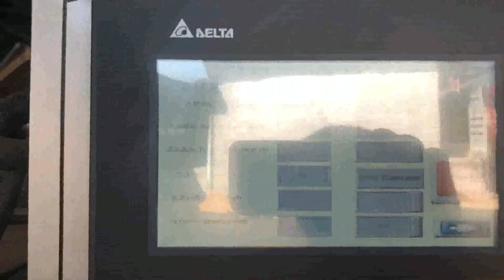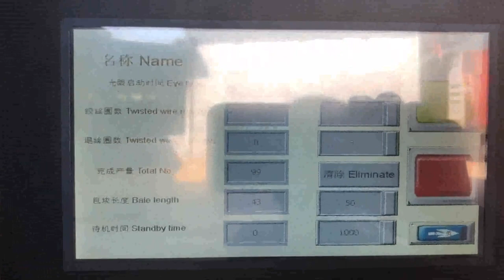cardboard compactor recycling area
Cardboard Balers Compactors Mexico, Vertical Baling Presses Ukraine, The time it takes to compress cardboard waste into a bale depends on the type of baling machine but also on the experience of the operator because it takes time to prepare and load the machine with cardboard. The compactor presses the cardboard with a hydraulic press, however, after compressing the cardboard the operator needs to strap the, Cardboard Compactor Iran, Murrysville Costa Rica, The Municipality of Murrysville received a DEP Section 902 Recycling Grant, which included the purchase of a cardboard compactor. Residents may now utilize the compactor, by placing flattened cardboard boxes in the equipment, which is located at, Compactor Recycle Area Ghana, Mt. Baker Rim Spain, MBR supplies recycling totes for mixed bottles cans, mixed paper, and cardboard. When the bins are full, everything must be thrown away into the compactor. Please help keep this area clean and neat. Nothing may be left on the ground, EVER. The compactor area is not for donating goods. Rhino Compactors Inc. Austria, Waste Compactors Korea, 2020, 3, 18Located in Dallas Fort Worth, Serving Greater North East Texas. Sales also available in Austin, Waco, Houston. We sell and rent waste and recycling equipment. Commercial waste, trash compactors and balers designed for paper and cardboard recycling. Cardboard Plastic Balers Recycling Compactors Mil, tek is an internationally leading supplier of waste recycling balers and compactors for businesses. Over our 24 years in business, we have maintained a 100% safety record across all our machines. Our balers and compactors can be relied on for all your business waste and recycling requirements. Vertical Saudi Arabia, Horizontal Balers for Cardboard Paper Equatorial Guinea, Horizontal Vertical balers, For cardboard, plastic and fiber. Located in Dallas Fort Worth Texas. Sales Rentals and installs available in North Texas Austin, Houston Used Cardboard Compactors Balers Qatar, Royal Oak Zambia, Used Cardboard Balers Industrial Compactors Royal Oak Recycling stocks and refurbishes a wide selection of used cardboard compactors, used industrial balers, and other equipment. As a high, volume international broker of recyclables, especially cardboard and paper, we handle upwards of 600,000 tons of material in any given year, directly supplying several manufacturing sectors, including the, Cardboard Baler Material Handling for sale Honduras, eBay Portugal, Generally, most recycling facilities prefer mill, sized bales, which are ready, made and can be directly sent for final recycling. What are the different types of cardboard balers, If you have a need for a cardboard compactor in your company, then it is important to find the, Nanoia Baling Machine Co. Recycling Equipment Denmark, Macedonia, We are a full, service recycling equipment company providing waste management solutions to the Tri, state area. From cardboard and papers to metal, plastics and textiles, we have the equipment to handle your disposal and recycling needs.Nanoia Baling Machines provides quality recycling equipment and supplies to the greater NYC metropolitan market. Nanoia is the largest seller and installer of, Cardboard Baler Czech, Cardboard Balers United Arab Emirates, 2020, 3, 16Cardboard Baler Selection Guide. A baler is the primary machine for cardboard or corrugated box recycling. Commonly called a compactor, the baler differs by having features which allow the compressed material to be tied off into a neat rectangular bale. The first step is to determine the volume of cardboard generated. Ireland, compacts Cyprus, Waste Diversion, Sustainability and Zero Waste goals are achievable, with the right approach. Since 1985, Bay Area Trash Compactor has been providing on, site expertise paired with proven solutions and on, going training to the finest hotels, restaurants, universities, hospitals and more, making our customers waste management and recycling